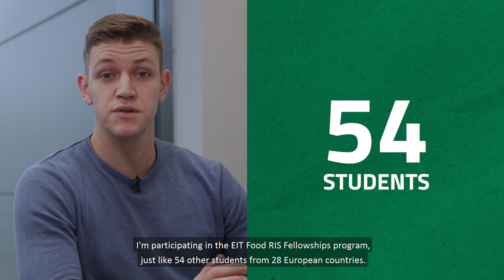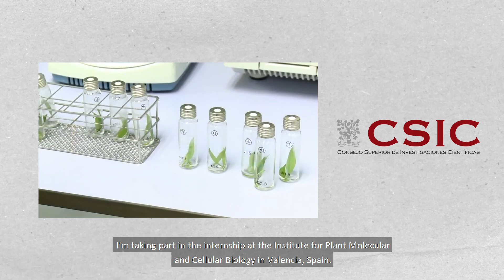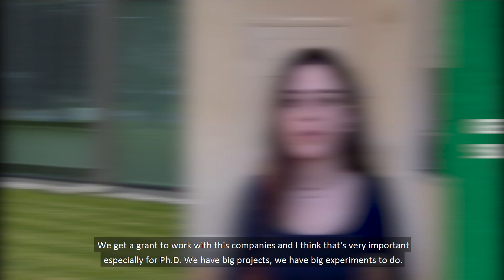Meet the participants of EIT Food RIS Fellowships 2020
About EIT Food RIS Fellowships

Each year MSc students and graduates with different educational backgrounds as well as Ph.D. students and post-docs from 28 RIS countries discover job opportunities in the food industry, by getting unique, professional, paid, 3-6 months internships. Participants will reveal their talents in agri-food sector, throughout gaining hands-on experiences and strengthening their job-related skills, including analytical thinking and creative problem-solving.

Learn more about the EIT Food RIS Fellowships programme: eitfoodrisfellowships.eu

Apply to RIS Fellowships 2021 by 12 April!